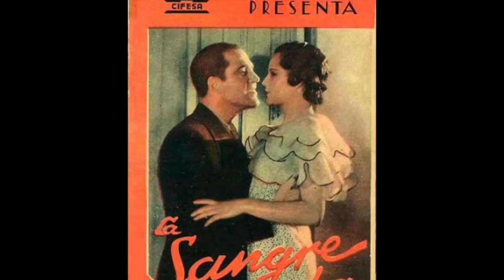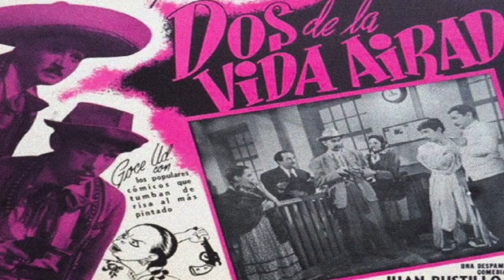¿ QUE FUE DE DELIA MAGAÑA? LA TOSTADA